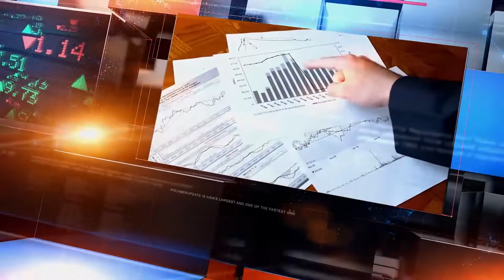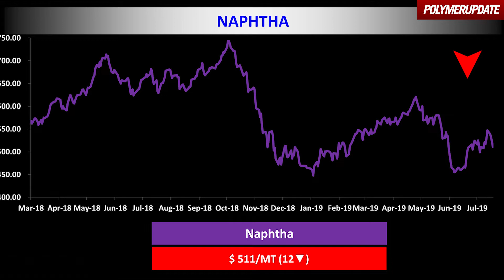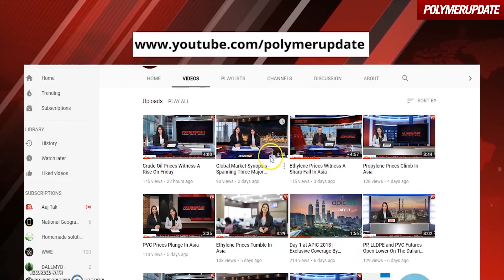Crude Oil Prices Drop On Wednesday.